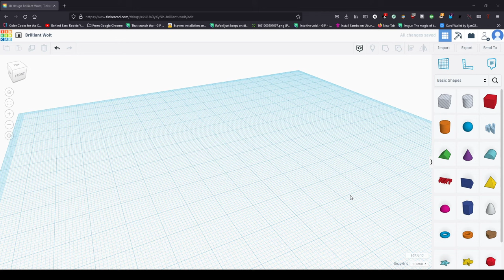How to Center Objects in Tinkercad